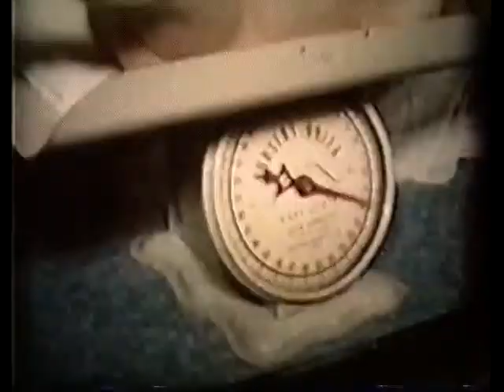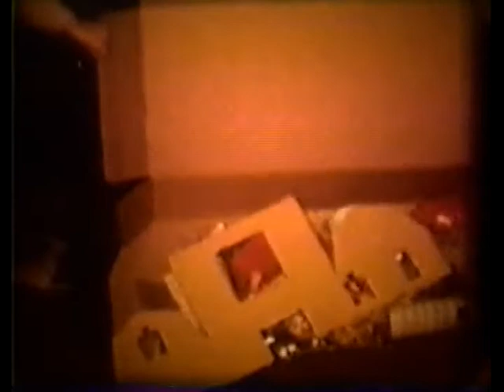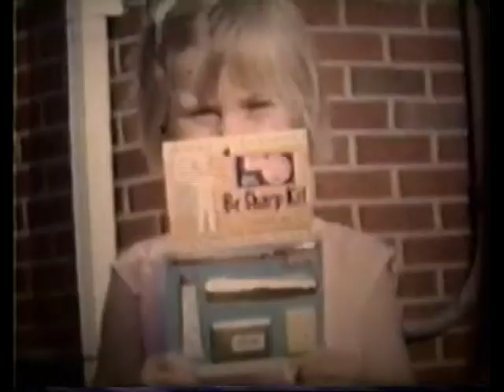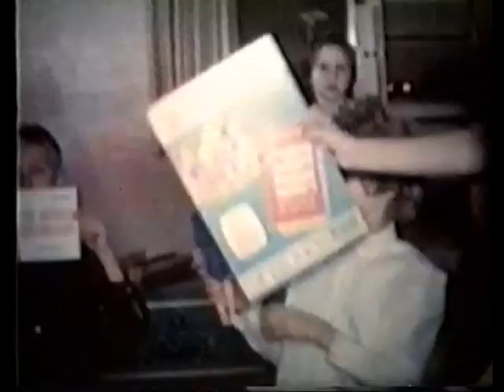Home Movies 1960-1963